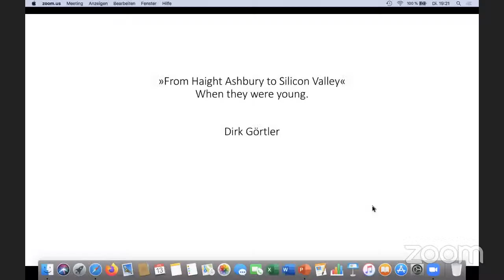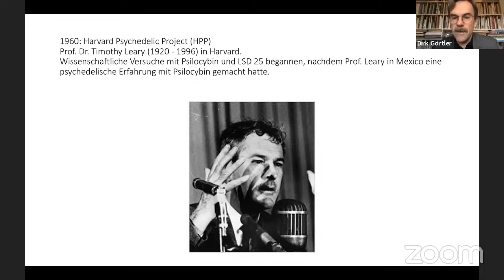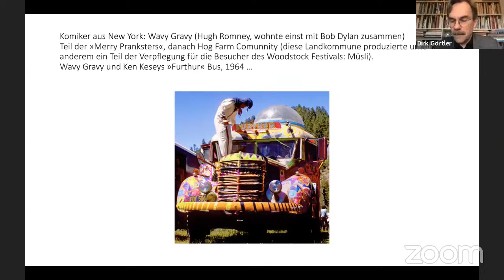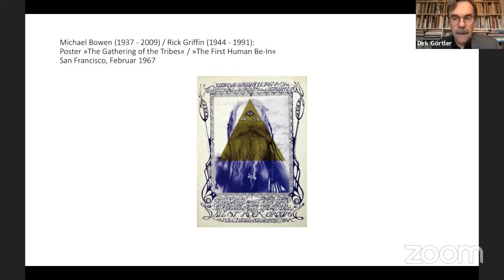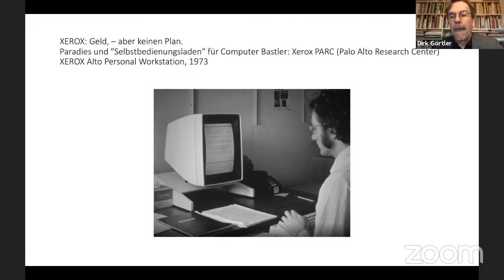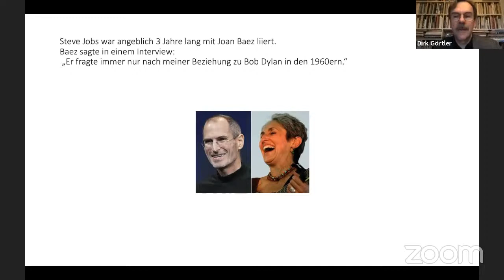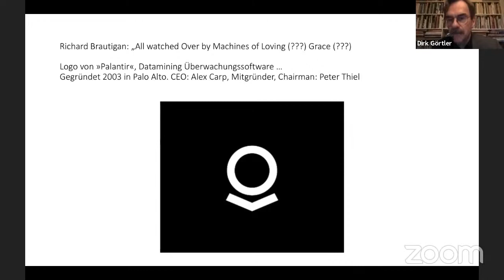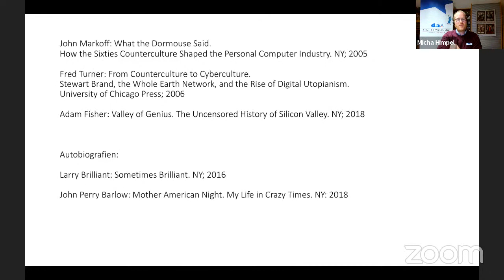Inventing Silicon Valley: Von Hippie-Träumern und Tech-Giganten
In den 1960er Jahren bildete San Francisco das Zentrum der Hippie-Bewegung und auch heute zieht die Stadt im Herzen Kaliforniens und im Dunstkreis des Silicon Valleys weltweit Aufmerksamkeit auf sich: Für alle, die tüfteln, basteln und forschen, aber auch für Entrepreneurs, Computerfreaks & Investor*innen ist sie der Hotspot der modernen Tech-Branche und das Sinnbild für Innovation des 21. Jahrhunderts. Doch welche Verbindung besteht zwischen den Hippies der 1960er Jahre und den Nerds dieses digitalen Universums? Dieser Frage widmet sich Dirk Görtler in einem Online-Vortrag des Deutsch-Amerikanischen Instituts am Di. 13.04. um 19:15 Uhr. Die Geschichte beginnt 1968 mit dem von Hippie-Aktivist Steward Brand herausgegebenen Whole Earth Catalogue, einem Magazin mit Tipps zur ökologischen Landwirtschaft der entstehenden Landkommunen-Bewegung, Artikeln zum brandneuen Thema „Computer“ sowie einer bahnbrechenden Erkenntnis: „Information should be free!“ Zu den technisch, vernetzt denkenden Haight-Ashbury Computer-Bastlern wie Steve Wozniak und Steve Jobs gesellten sich schon bald Köpfe der Stanford University.
Cyberkriminalität und die Jagd nach Super-Hacker Kevin Mitnick erregten eine breite mediale Aufmerksamkeit und niemand geringerer als John Perry Barlow, Texter von The Grateful Dead, verlas 1996 vor dem Weltwirtschaftsforum in Davos die „Declaration of the Independence of Cyberspace“.

In seinem Vortrag beleuchtet Popkulturexperte Dirk Görtler die spannenden Verbindungen der visionären, von LSD-Erfahrungen geprägten Haight-Ashbury-Kultur zu den Garagentüftlern in Mountain View und Menlo Park, die später Giganten der digitalen Wirtschaft gründen sollten.

Dirk Görtler lehrt an der Popakademie Mannheim, im Fachbereich Anglistik und Amerikanistik der Albert-Ludwigs-Universität Freiburg und an der Hochschule Furtwangen. Er studierte Design und Illustration und arbeitet für Verlage in Deutschland, der Schweiz und den USA.

00:00:00 Introduction
00:06:28 Talk
01:20:51 Q&A

Ihnen gefällt unser Programm? Hier können Sie uns unterstützen, damit wir auch weiterhin viel Spannendes für Sie anbieten können: